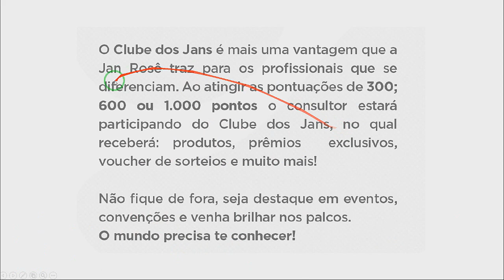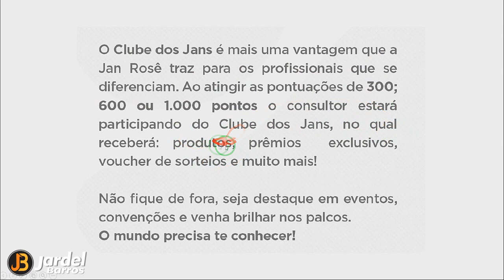Clube dos JANS Janeiro de 2021: Campanhas e promoções Jan Rosê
Entre em contato com quem te enviou esse vídeo e peça o link de cadastro.

Você quer consumir pra ter saúde ou vender pra ganhar dinheiro ?

Entre em contato com quem te enviou esse vídeo para saber como adquirir seus produtos.

Será uma honra pra mim ter você me acompanhando por aqui.